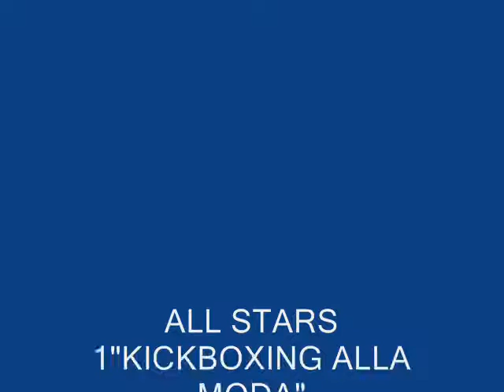"KICKBOXING ALLA MODA 1"(PRO FIGHTING ANDRIA) SFILATA COSTUMI MARE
ALL STARS "KICKBOXING ALLA MODA"
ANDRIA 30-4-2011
GALA' FIKB PRO
M°DI PALMA VINCENZO
AMERICAN PITBULL GYM